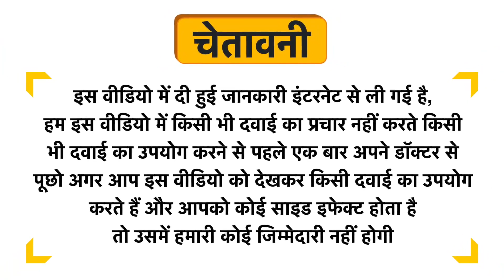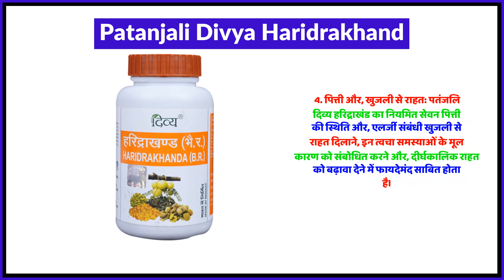Patanjali Divya Haridrakhand Uses in Hindi | Side Effects | Review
Patanjali Divya Haridrakhand Uses in Hindi | Benefits | Side Effects | Dose